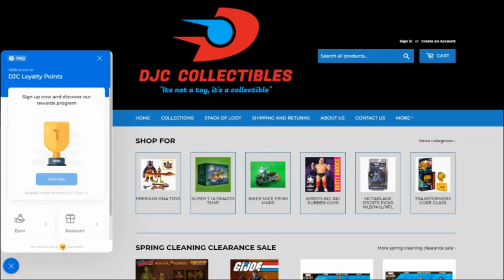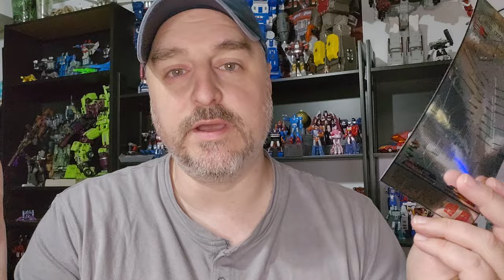Toyhax - Transformers Studio Series '86: Swoop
I have finally completed my Toyhax SS86 Dinobots set, and it is GLORIOUS!